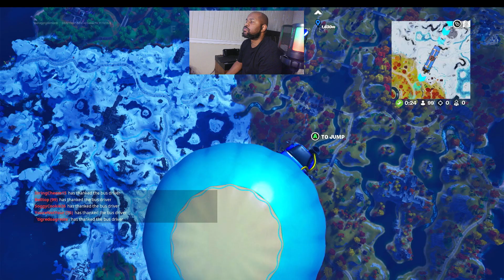fortnite Sweaty Battle, The look on my face said it all